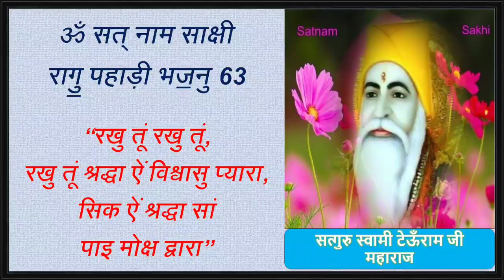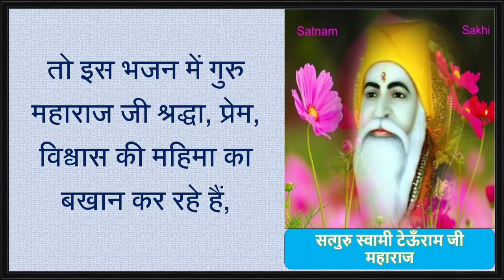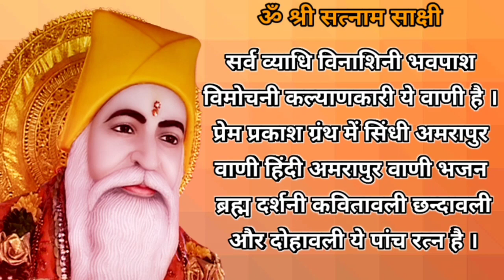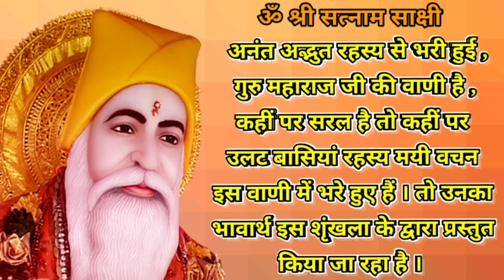Satguru Vachnamirt Saar ||Amrapur Vaani Sindhi ||Bhajan 509||छदे॒ बिया ख्याल